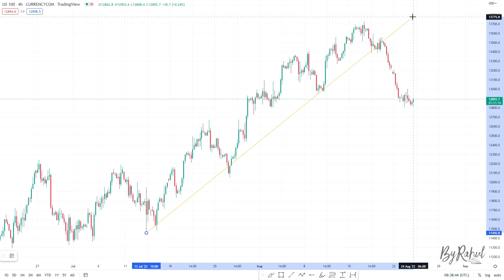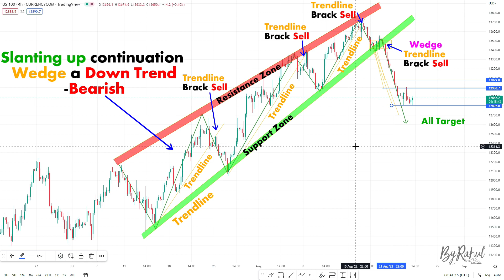Trendline Technical Analysis chartpatterns market crypto || Price Action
Market * ( stockmarket, futures, forex, crypto, indices, bonds, economy )
candlesticks patterns, forex chart patterns, stock chart patterns, candlestick bearish patterns, Gold chart patterns, Crypto chart patterns, oil chart patterns etc.
Tags...
intraday trading
option trading
nifty tomorrow
options trading
candlestick pattern hindi
rakesh jhunjhunwala
forex
olymp trade
trading kaise kare in hindi
swing trading

Links

Tags...
cfd, UKOIL, USOIL
xauusd live, xauusd, xauusd analysis today, Gold

-ByRahul